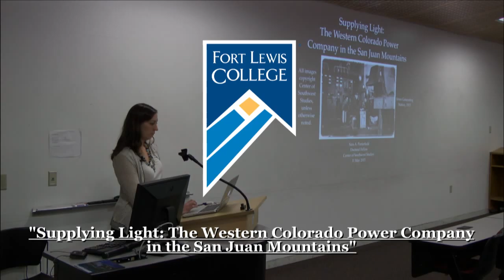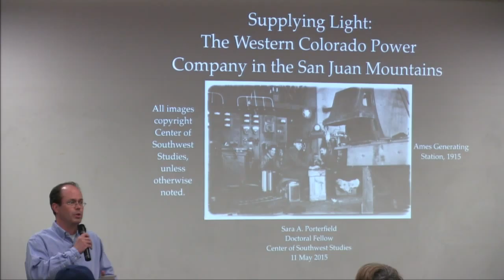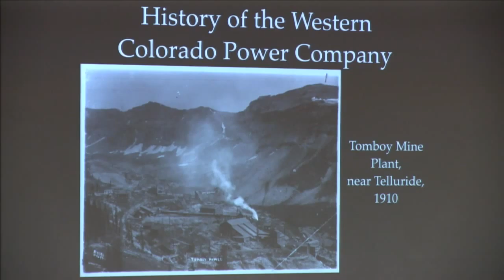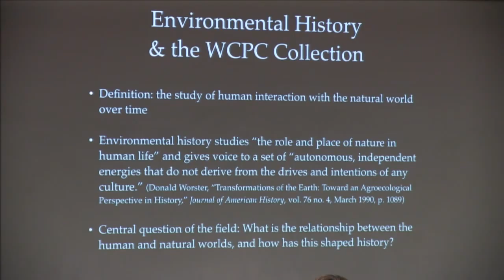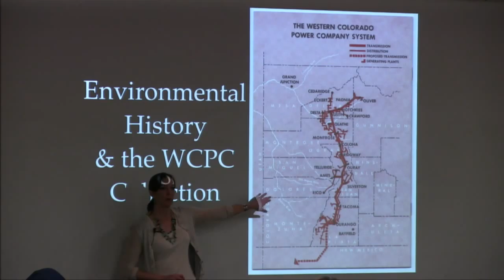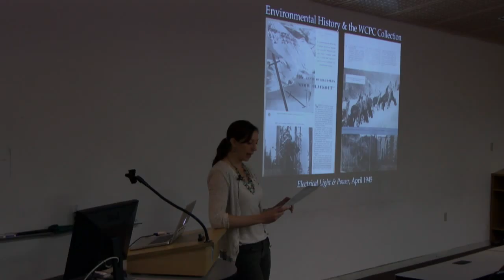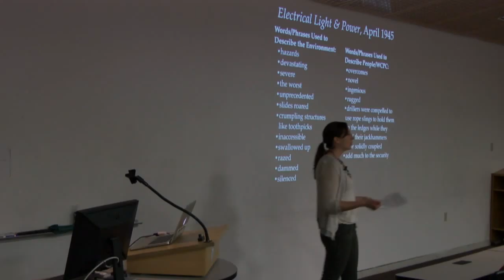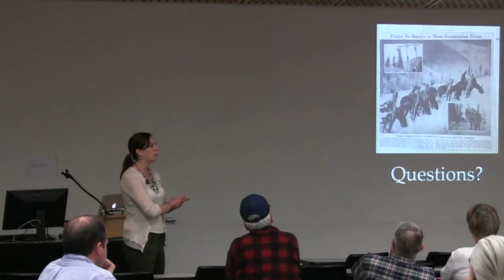"Supplying Light: The Western Colorado Power Company in the San Juan Mountains" Lecture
The Western Colorado Power Company collection held in the archives of the Center of Southwest Studies at Fort Lewis College documents nearly one hundred years of the history of rural electrification in southwest Colorado. The collection represents an important way in which people interact with the environment: how humans use natural materials--water, timber, minerals, etc.--as resources. In this talk, "Supplying Light: The Western Colorado Power Company in the San Juan Mountains," Sara Porterfield will discuss her experience over the past academic year of organizing part of the Western Colorado Power Company collection and her observations on how the development of this region's electrical power infrastructure illustrates the complicated relationship between the human and natural worlds.

Sara Porterfield is the Center's doctoral fellow in Southwest History from CU Boulder.